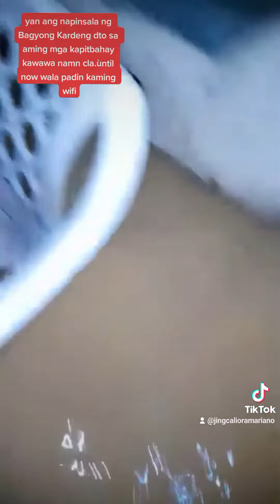TYPHOON KARDING / BAGYONG KARDING , NUEVA ECIJA